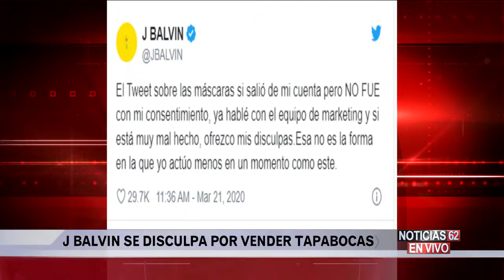BELINDA TWERKING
Celebrities staying at home posting and sending messages of unity to stay united and do our part , Now i've it seen it all all Michael Jackson rises from the dead to tweet us to stay safe and stay at home on some thriller type of vibe.. Belinda got bored and made a twerking video... Hey Its Nuestro Hollywood stayathome edition..